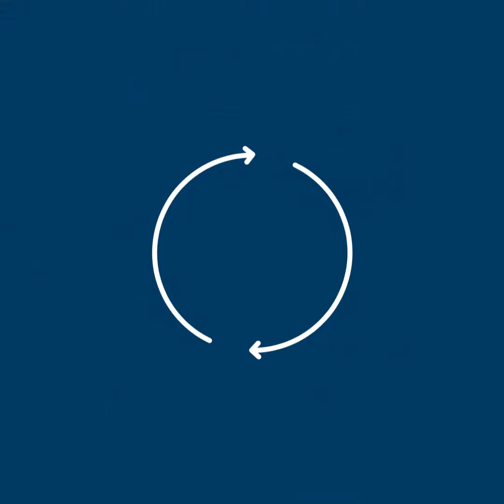The Path to Zero Emissions: Buildings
Jennifer Layke of WRI’s Energy Program explains how buildings are linked to climate change — and what countries must do to fix it. This video is part of a series spotlighting various climate-related challenges — and solutions — and how countries can better address them in their national climate plans.